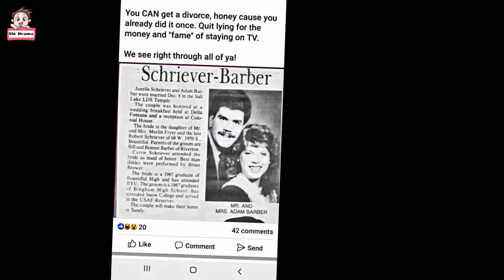Revealed Shocking Divorce Truth! Legally Change! Janelle Drops Breaking News! It will shock you!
SW Drama you are always on top of the latest gossip and drama in Sister wives - So If you are interested in anything Sister wives-related, make sure to keep an eye on our channel!
And that's all there is to it! We hope you enjoyed the video!